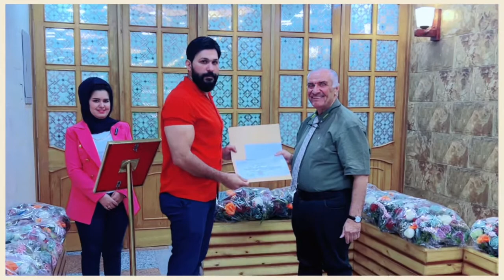تكريم الاستاذ على فلم طموح